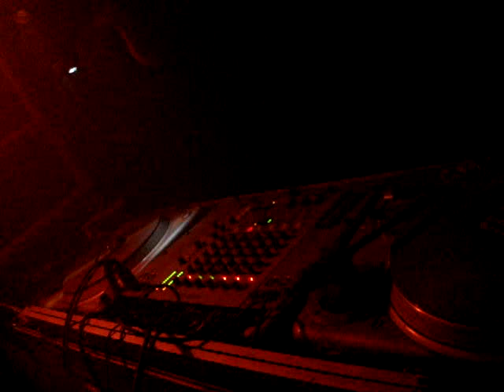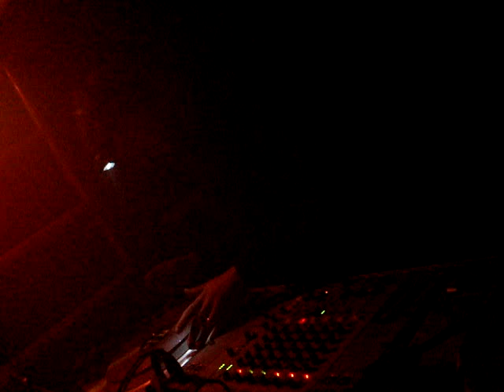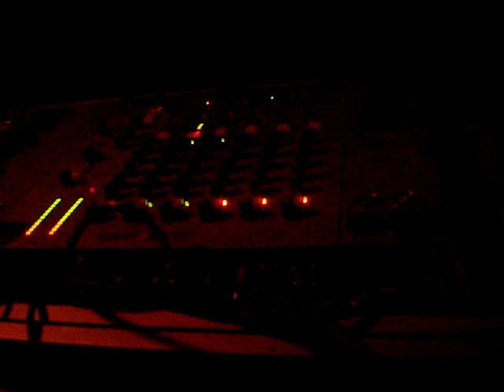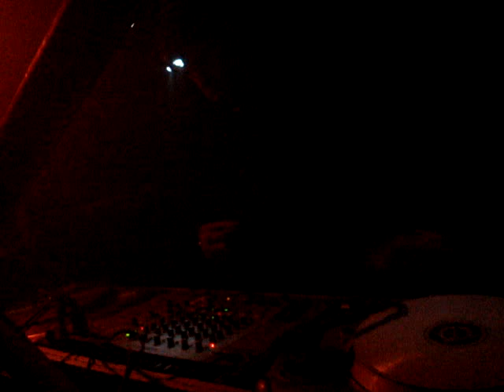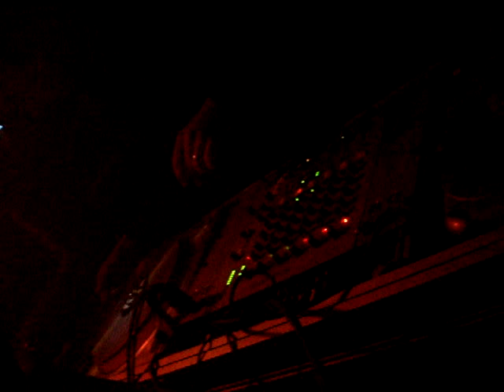3asterTek - 110424 00.45.10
EasteTek 3 Event by Affect Soundsystem and B23 Soundsystem